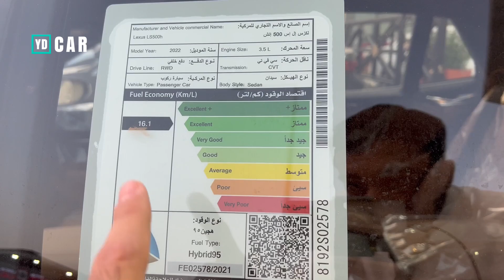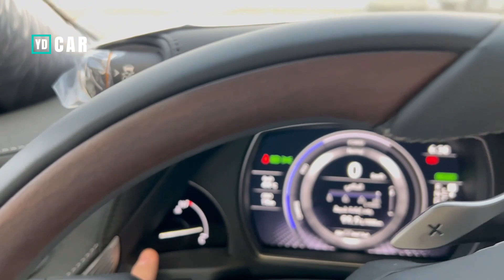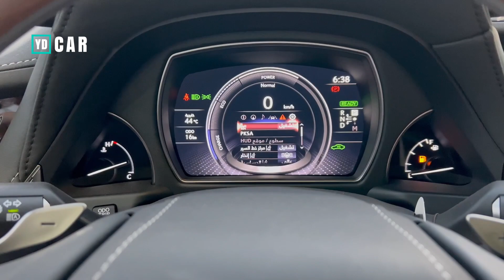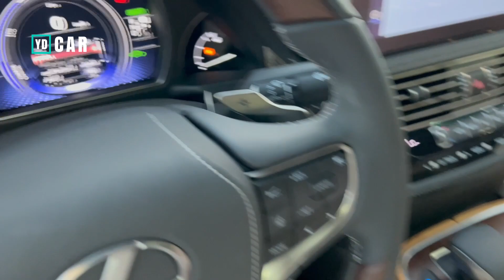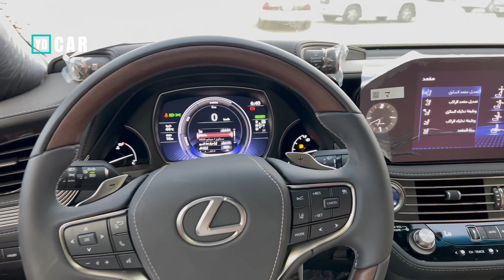الفاتنة لكزس LS500H 2022 بسعر اقل من سعر الوكيل 😍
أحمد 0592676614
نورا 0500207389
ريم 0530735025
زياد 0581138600